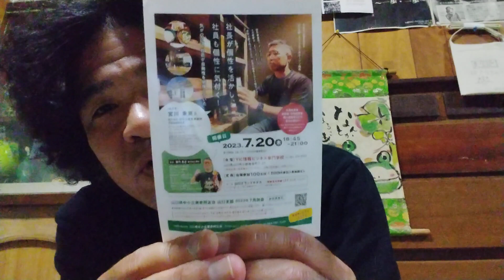2023年7月21(金)『はなぶさ未来設計』宮川秉英(かずひで)社長の話 その786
『はなぶさ未来設計』の宮川秉英(かずひで)社長のお誘いで、同友会の月例会にZoomで参加させて頂きました！

⚪7月27(木)沖縄市/ZIGZAG

『山田ばさら企画～大交流会～』
【共演】theお粥くん
¥1500(1ドリンク別)
OPEN19:30/START20:00

沖縄市胡屋1-8-36島袋ビル2F

ミュージシャンに限らず、一緒にイベントを作って下さる“志”のある方を希望します。

2020年、初のフルアルバム「さらばんじ」発売。
2022年、関東、中国(山口)、北海道ツアー敢行。
2023年3～4月、中国・四国ツアーを敢行。
現在沖縄市を拠点に、全国各地ツアーまわりをしている。